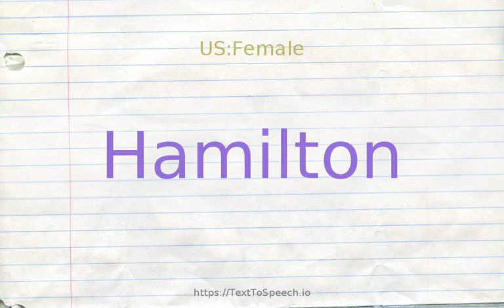How to pronounce hamilton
Hamilton definitions:
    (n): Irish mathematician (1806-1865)